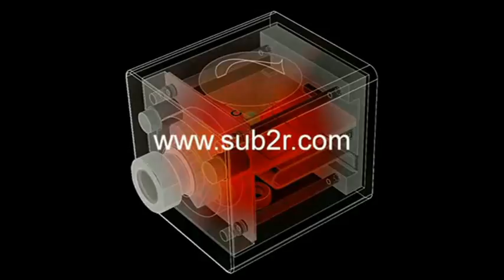Sun Shot by Vince Bygrave with SUB2r camera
Vince has been working with us to get some great shots through a telescope using our SUB2r 720P camera.  2nd Half of video has some nice solar flares.  Our thanks to Vince for his work with our camera.